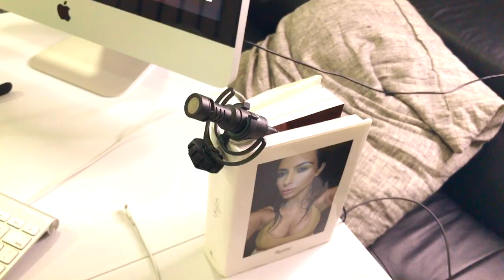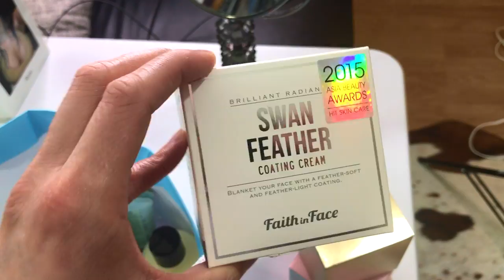HOW TO BE A BEAUTY GURU | Daily Vlog FILMING YOUTUBE VIDEOS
Follow me around in this EXCLUSIVE BEHIND THE SCENES look at HOW TO BE A BEAUTY GURU | FILMING YOUTUBE VIDEOS. In todays daily VLOG we’ll be vlogging an inside look at how to be a beauty blogger and how to film like a beauty guru!! I’ll be sharing my lighting for beauty videos and my entire beauty set for filming youtube videos...including the best camera for youtube beginners. In this VLOG we also get the chance to get ready with me ( GRWM ) and check out my current quick skincare routine and chit chat.

Canon EOS Rebel T6i DSLR Camera with 18-55mm IS STM Lens + Kit Includes, 58mm HD Wide Angle Lens + 2.2x Telephoto Lens + 2Pcs 32GB Commander Memory Cards + Backpack Case + Grip Strap + Cleaning Kit
Diva Ring Light Nebula LED Photo/Video light with Video Tripod
Rode VideoMic GO Lightweight On-Camera Mic BUNDLE w/Rycote Mini Windjammer
Neewer 2.6M x 3M/8.5ft x 10ft Background Support System and 800W 5500K Umbrellas Softbox Continuous Lighting Kit for Photo Studio Product,Portrait and Video Shoot Photography

➔➔➔ MY COMPLETE SKINCARE ROUTINE

Clarisonic Smart Profile Uplift 2-in-1 Cleansing & Micro-Firming Massage Device
Clinique Take the Day Off Cleansing Balm
Su:m 37 Miracle Rose Cleanser in Stick Type
Dr. Dennis Gross Skincare Alpha Beta Universal Daily Peel
Clarins Toning Lotion Normal to Dry Skin
MISSHA Time Revolution The First Treatment Essence
Missha Time Revolution Night Repair Science Activator Ampoule Serum
Estee Lauder Advanced Night Repair Concentrated Recovery PowerFoil Mask
Origins Eye Care 0.5 Oz Ginzing Refreshing Eye Cream To Brighten And Depuff
Clarins Multi-Active Day Cream for All Skin Types
Clarins Women's UV Plus Multi Protection Sunscreen SPF 50

Hi guys, I’m Trevor Ritchie and thanks so much for checking out my latest beauty video. I'm a Beauty Blogger and I review everything from drugstore skincare to luxury skincare from all around the world (I LOVE Japanese and Korean Skincare). Make sure you check out my collection of skin care routine, tutorial, tips, tricks & favourite beauty product hauls.